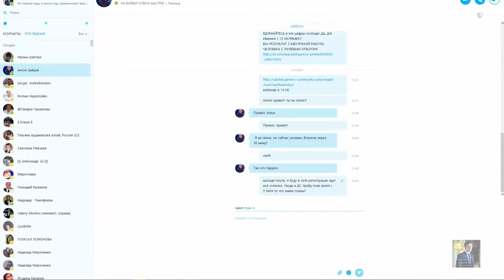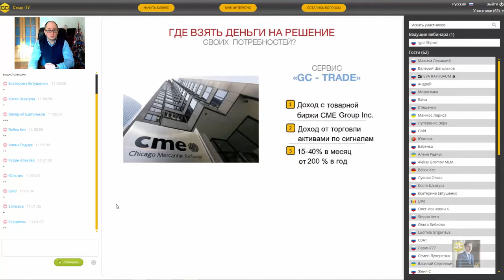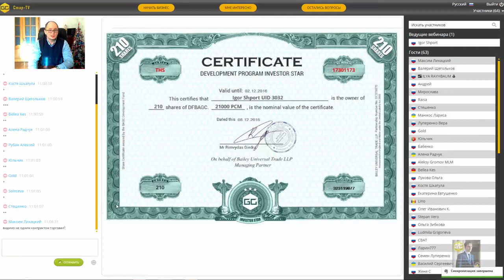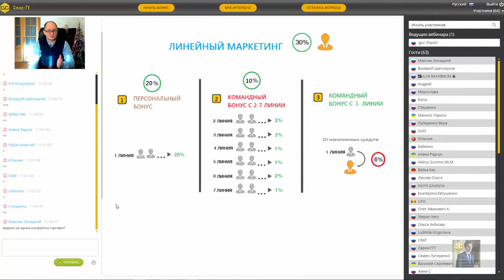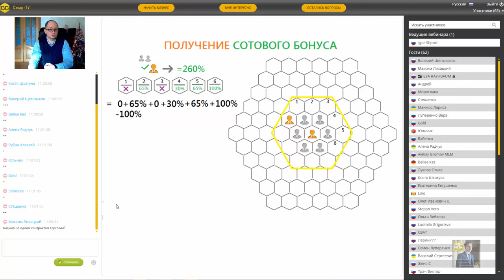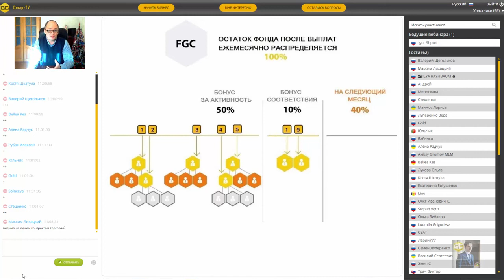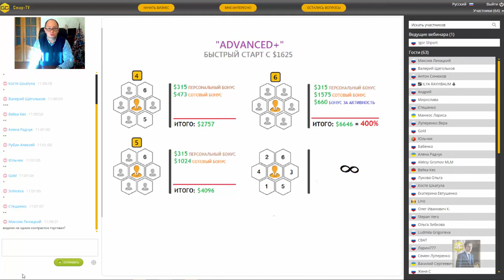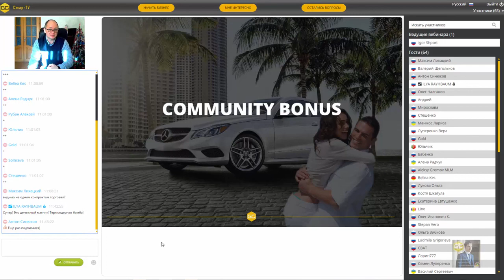✔ GENERIC COMMUNITY Выгоды Маркетинг План Бонусы Компенсации Вознаграждения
Generic Community
Реальный долгосрочный бизнес
регистрация
skype: marihikebiz